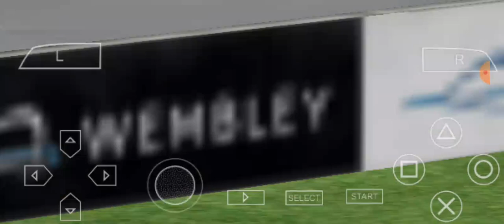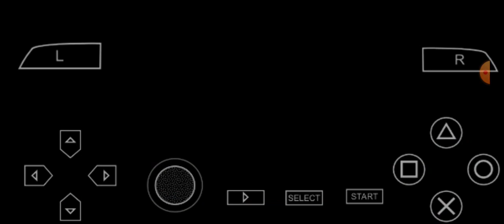PES 2014 PSP ARGENTINA VS PORTUGAL